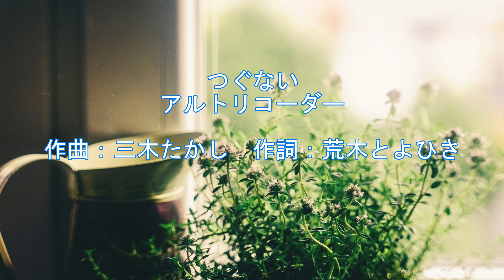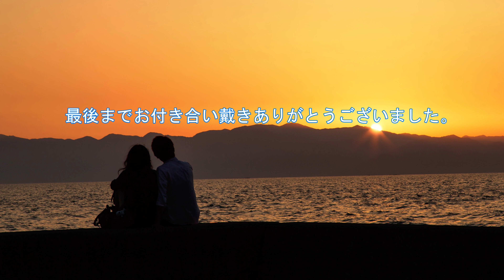つぐない「アルトリコーダー」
「つぐない」をアルトリコーダーで吹いてみました。
作曲：三木たかし　作詞：荒木とよひさ